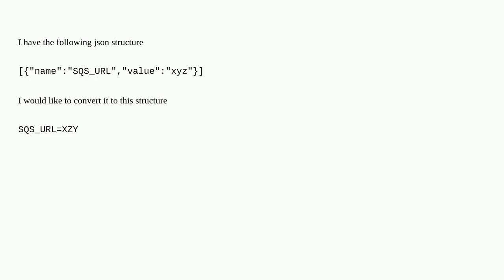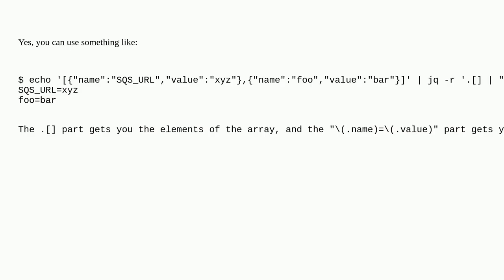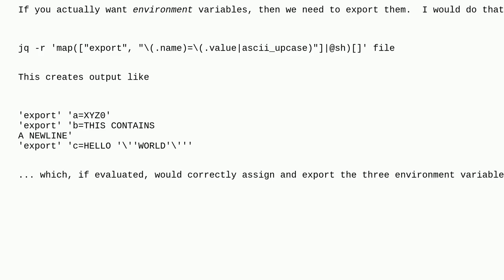How to use jq for parsing JSON as env vars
A special thanks goes out to the community

  jq